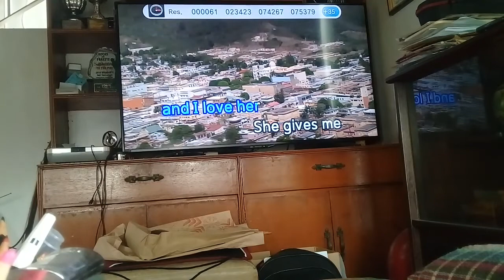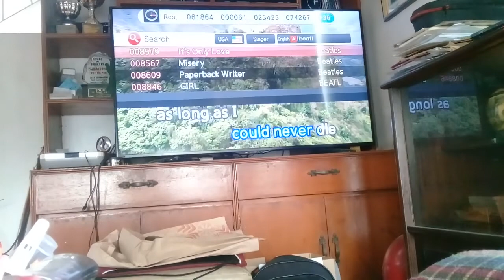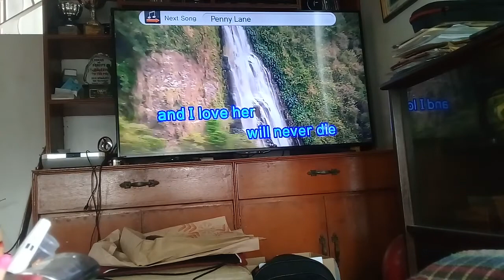And i love her (request)